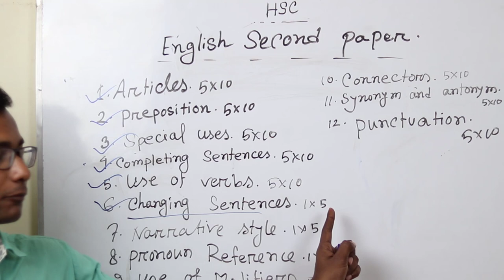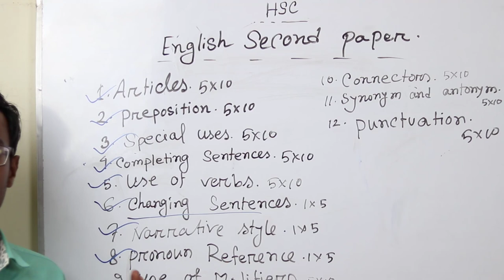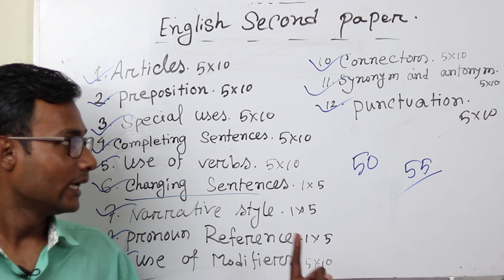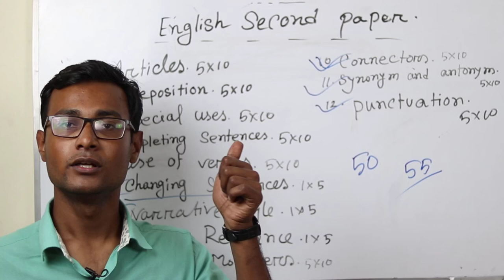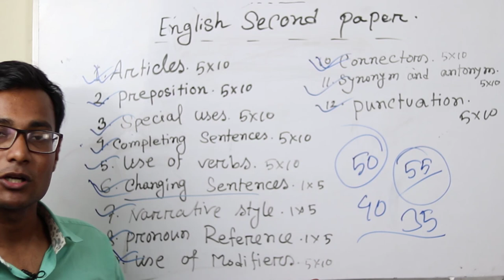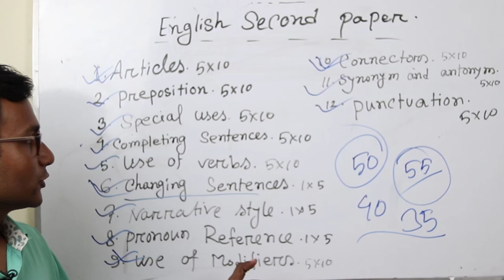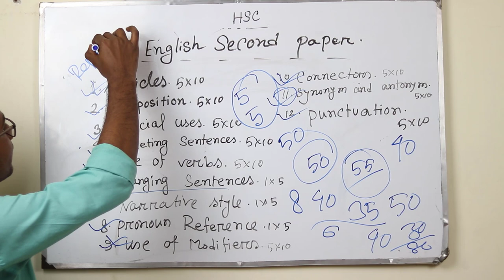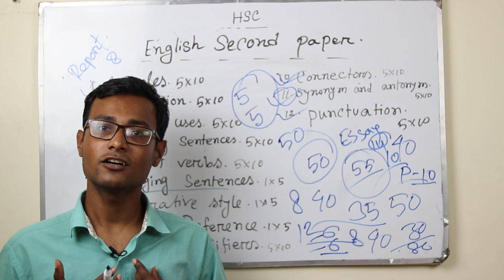HSC English Grammar Preparation 2020 | Edulecture Bd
You all the students will find the best HSC English 2nd Paper Suggestion and Question 2020 in this post. The HSC examination will be started perhaps from April 2020. English 2nd paper is an important and tough subject for the students and for doing well in English in HSC. The new syllabus design for hsc students is 40 marks writing part and 60 marks grammar part. Making a good and a+ mark in this subject is not so easy. So for the final preparation, students feel the necessity of the HSC English 2nd Paper Suggestion. Also you may download All Subjects HSC Suggestion 2020. Also download the HSC Routine. Download Grammar Question & Suggestion and Final Question